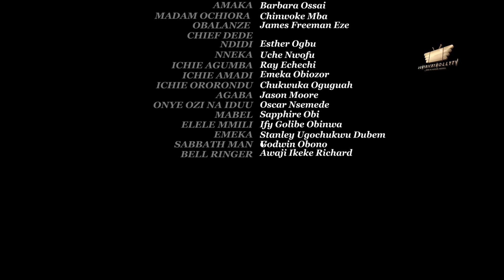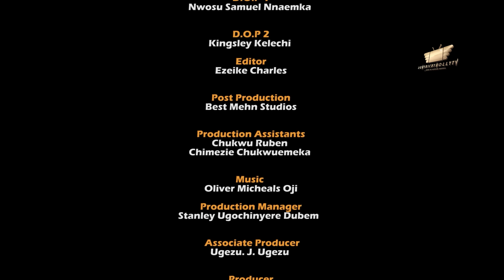FACE OF FEAR Pt. 2 - Frederick Leonard, Uju Okoli, Ugezu J. Ugezu 2024 nigerian movies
FACE OF FEAR - Frederick Leonard, Uju Okoli, Ugezu J. Ugezu 2024 nigerian movies